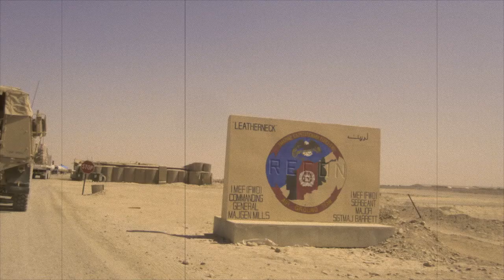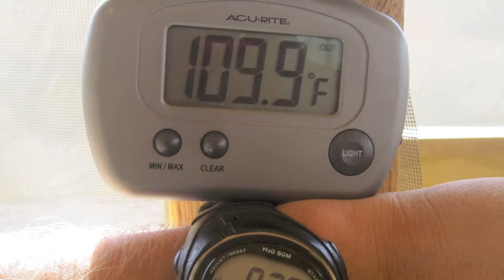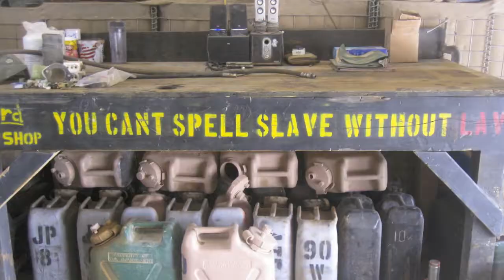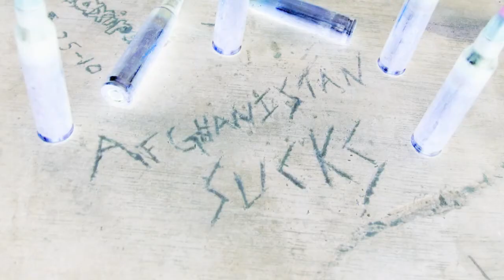10-1 OEF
A video for 10-1 GSM/ORD plt at camp leatherneck. Yes we are POGs!